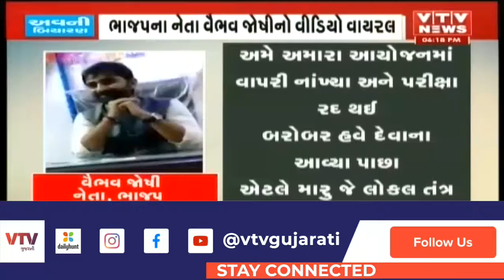બિન સચિવાલયની પરીક્ષામાં ગેરરીતિના વાયરલ વીડિયો મામલે ભાજપના નેતા Vaibhav Joshiનું નિવેદન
બિન સચિવાલયની પરીક્ષામાં ગેરરીતિના વાયરલ વીડિયો મામલે ભાજપના નેતા Vaibhav Joshiનું નિવેદન  | VTV GUJARATI